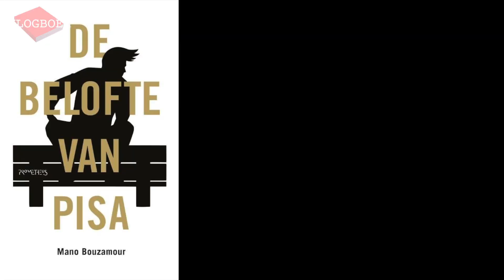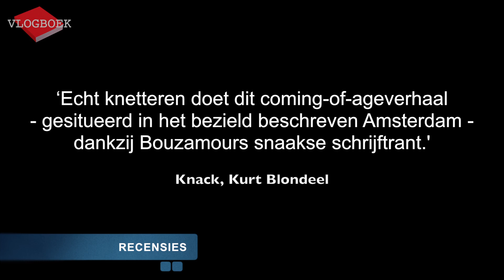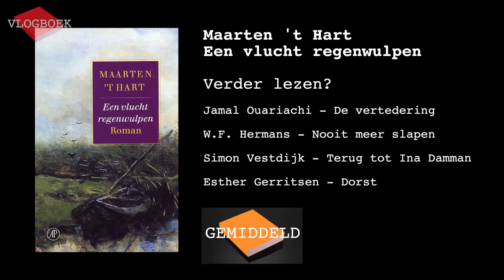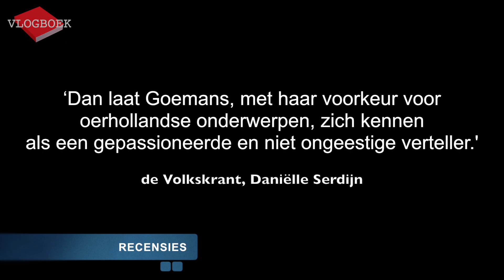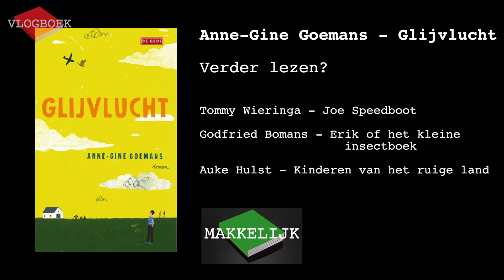Vlogboek09 - Mano Bouzamour / Maarten 't Hart / Anne-Gine Goemans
In deze video bespreekt Jörgen de volgende drie boeken:
Mano Bouzamour - De belofte van Pisa
Maarten 't Hart - Een vlucht regenwulpen
Anne-Gine Goemans - Glijvlucht